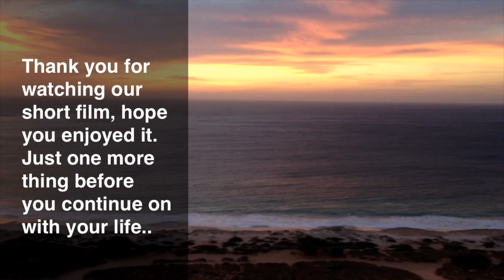RED BLUFF IS...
A few short clips over the April school holidays, Thank you to everyone who contributed!

Song - Iron & Wine, Each Coming Night